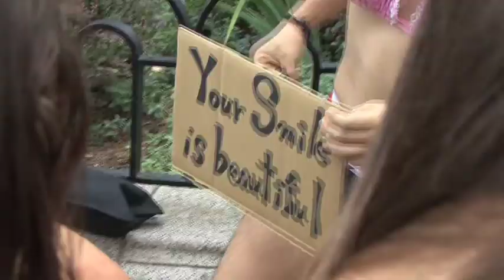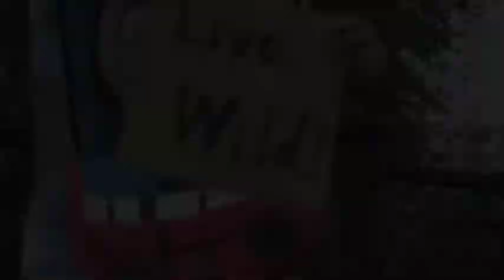Street Delights: Tokyo Circus